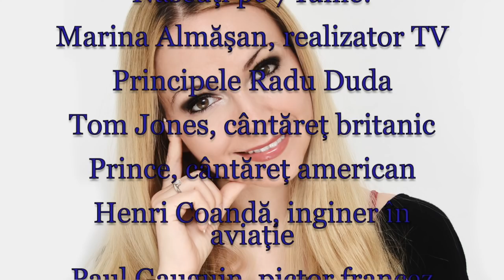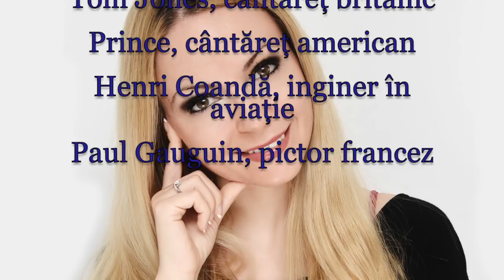Horoscop de azi 7 Iunie Lunaala Moirae